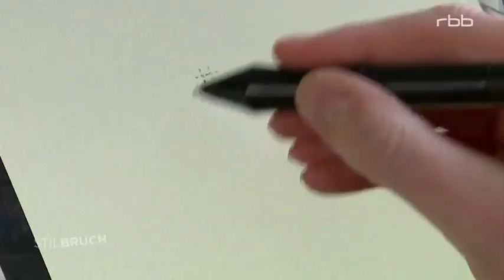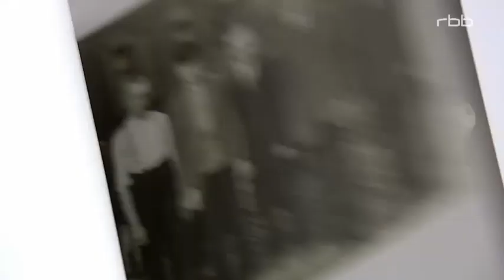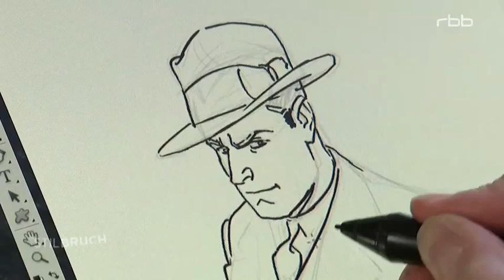Der nasse Fisch - Als Comic gezeichnet von Arne Jysch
Siehe auch das Gespräch mit Zeichner Arne Jysch und Autor Volker Kutscher auf der Leipziger Buchmesse vom 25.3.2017:

Es wurde anmoderiert mit, "Berlin der Weimarer Republik - eine Stadt im Rausch." Dazu möchte ich das kleine Sachbuch "Der totale Rausch - Drogen im 3. Reich" empfehlen (ca 11 €). Da gehen so manchem Erwachsenen die Augen auf (Sixth Sense-Effekt). Lebensgefühl und Rausch in der Weimarer Republik und vor allem den 12 Jahren Nazi-Herrschaft. Ich konnte es vor Staunen nicht mehr weglegen. (Wer daraus keinen Comic macht.)
Für die Serie "Berlin Babylon" reich an Vorkenntnissen.